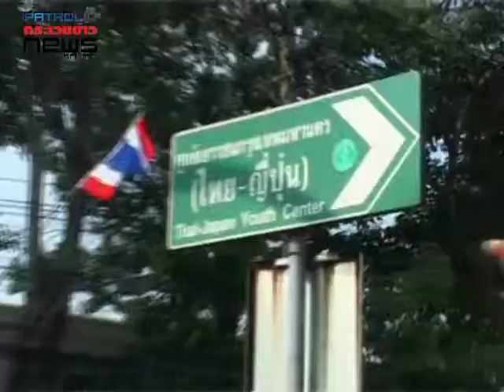23 12 56 บรรยากาศหน้าสนามกีฬาไทยญี่ปุ่นช่วงบ่าย1